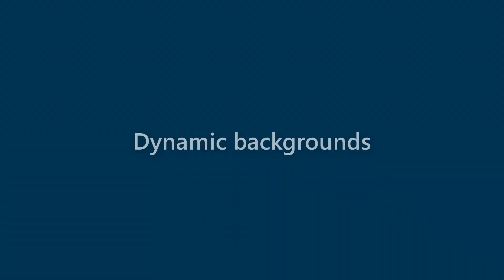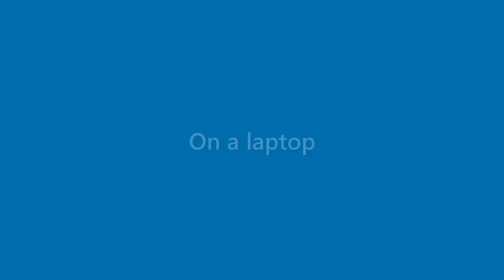Hugh Navarro - appearance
Name Look - Hugh Navarro - appearance. In this video we present "Hugh Navarro" name look and feel in various scenarios.
This video will cover:
How does "Hugh Navarro" look as a personal letterhead?
How does "Hugh Navarro" look on a business card?
How does "Hugh Navarro" look on a computer/laptop screen?
How does "Hugh Navarro" look with different background colors?
How does "Hugh Navarro" look with various fonts?